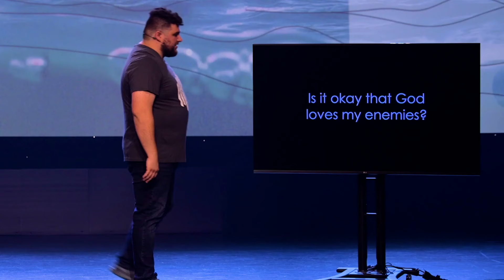God's Will vs. Ours | The After Chat | S2E6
Join hosts Michael and Ellis on "The After Chat" as they explore the biblical tale of Jonah and the Whale. Unravel the suspenseful journey of Jonah, a reluctant prophet chosen by God, and his encounter with a mysterious sea creature. Discover the deeper spiritual lesson of obedience, regardless of how you feel, embedded within this timeless story. Prepare to be both entertained and enlightened as you embark on this unforgettable voyage of faith, redemption, and the boundless mercy of the divine.

Ask your questions and get connected to the After Chat community!